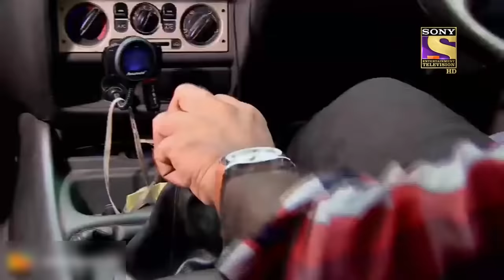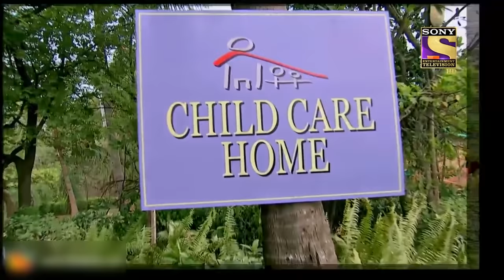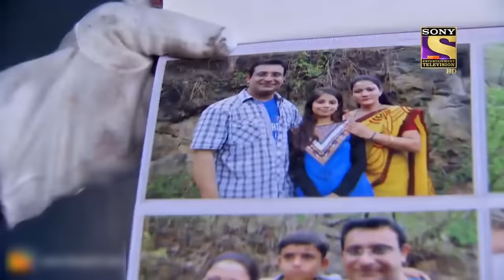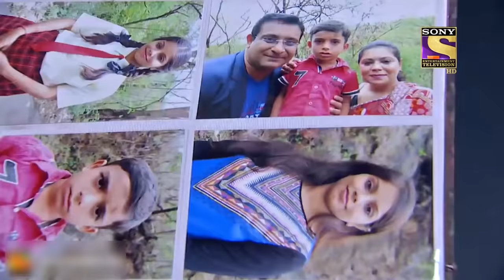Most Viewed | CID | एक बच्चे ने बचाई ACP Pradyuman की जान | 8 April 2022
ACP Pradyuman is wounded and lying unconscious outside someone's place. A kid takes him in, cleans his wound and feeds him. On the other hand, his team is looking out for him during a fire incident where they find his watch. How will the kid help CID solve this crucial case?

Show Name: CID
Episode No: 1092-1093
Star Cast: Shivaji Satam, Dayanand Shetty, Aditya Srivastava
Produced By: B.P. Singh